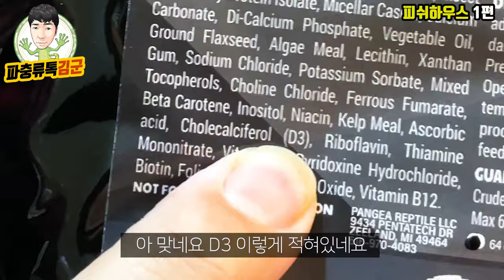수족관은 취미 일뿐. 크레스티드 게코에 미쳐버린 수족관 사장님. 피쉬하우스 1편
제목 그대로 크레스티드 게코에 푹빠져버린 울산의 피쉬하우스 수족관 탐방기 입니다. 사장님께서 텐션이 너무 좋으시네요 ㅋㅋㅋ;;